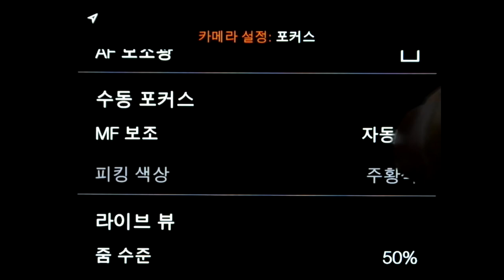Hasselblad X1D II 50C MF